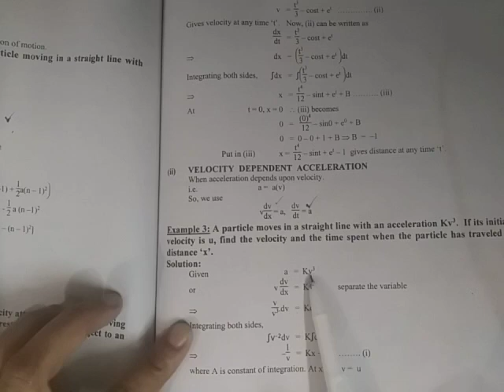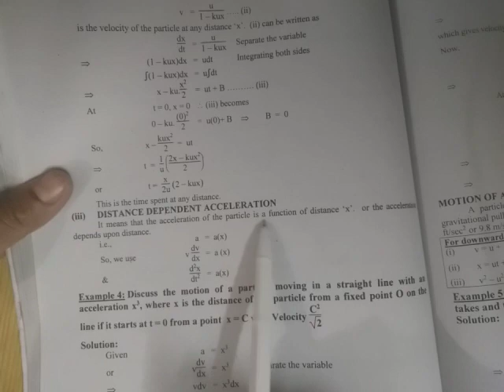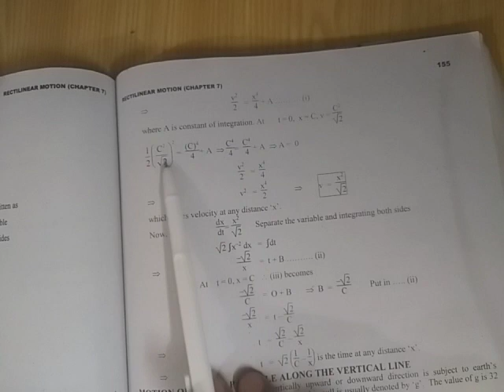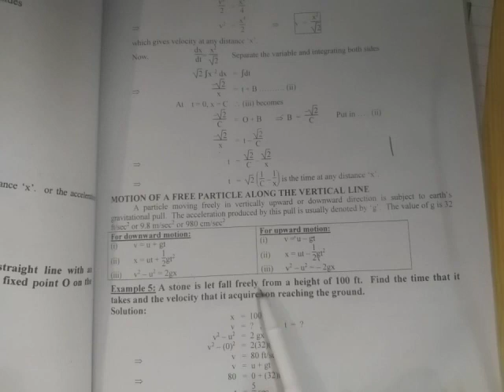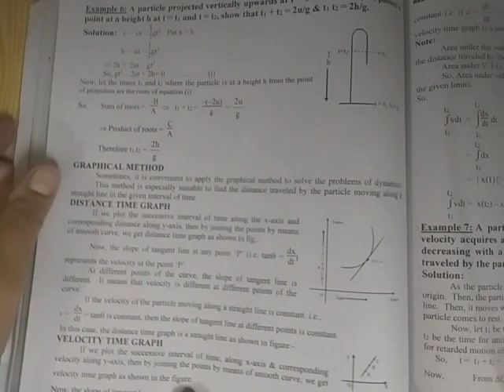MathsB.sc 4thyear lecture#9 B.course